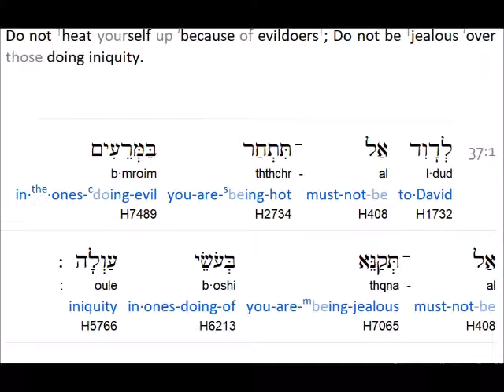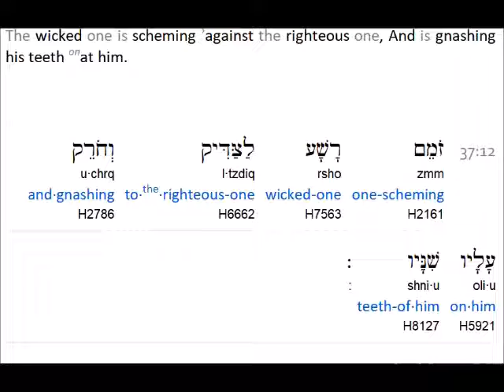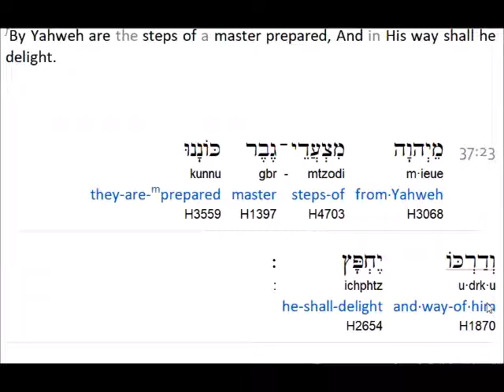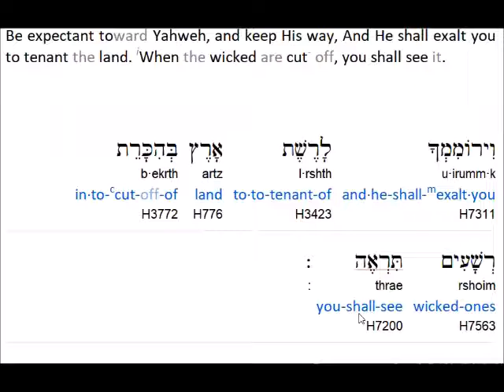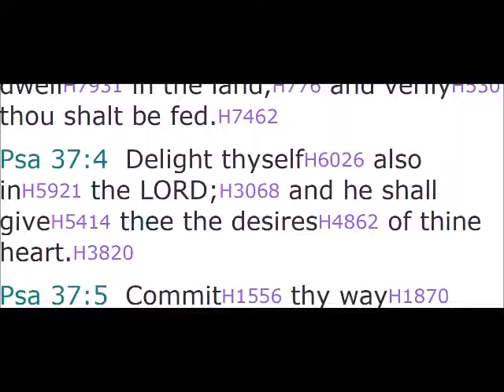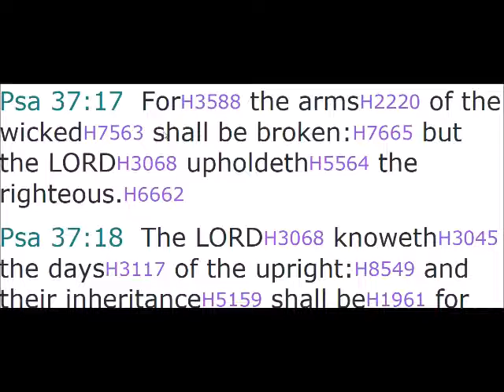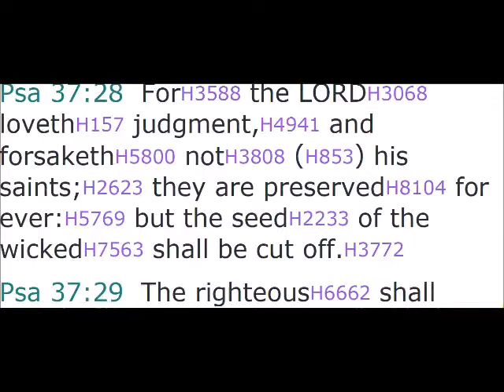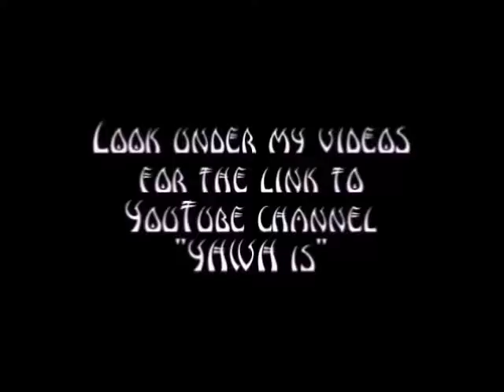Psalm 37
("like" and leave a comment )

Hidden Mountain